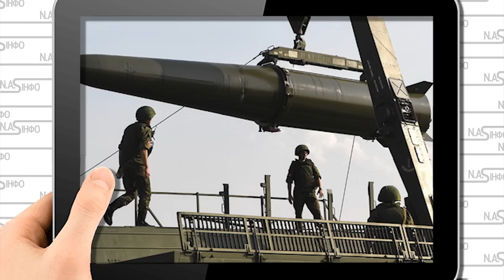Удар по резиденції Зеленського. Десятки літаків в небі! Путін верещить. Пілоти уже на аеродромі